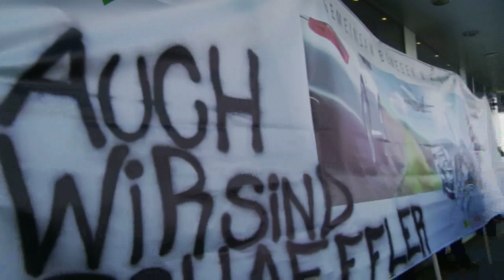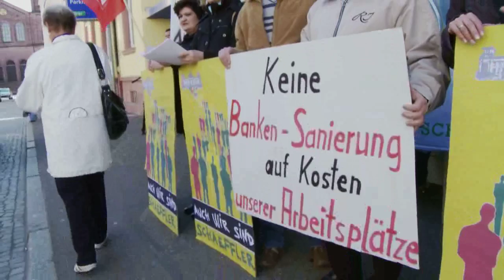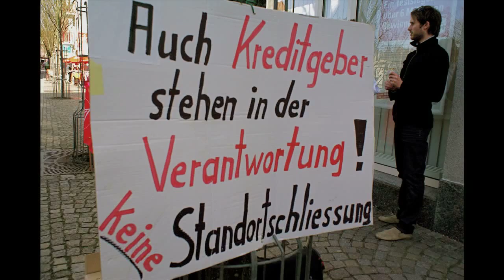Wir sind Schaeffler Mahnwache vor Commerzbank Lahr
Wir sind Schaeffler AM 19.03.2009 wurde eine Mahnwache des Betriebsrates durchgeführt